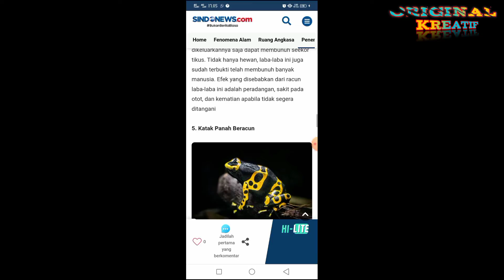BAHAYA|| JENIS BINATANG PALING BERBISA DAN MEMATIKAN DI DUNIA The Most Venomous Animal In The World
tag binatang berbahaya,berbisa,mematikan,duniabinatang berbisa, binatang beracun, hewan berbisa, hewan beracun, semut api, ular taipan, tawon harimau, kalajengking kuning, black widow, animals, venomous animal, binatang paling berbisa, hewan paling beracun, paling berbisa